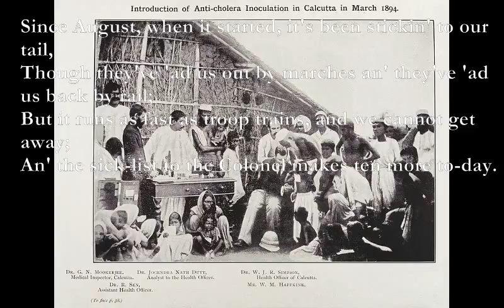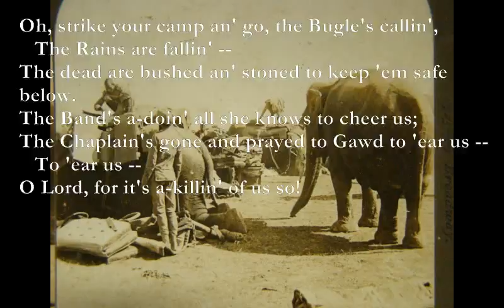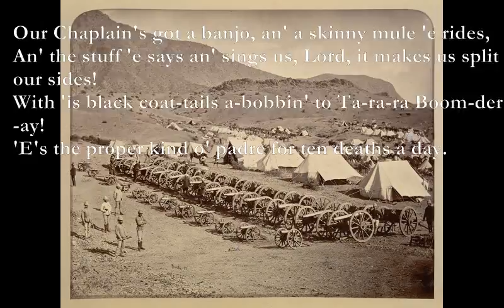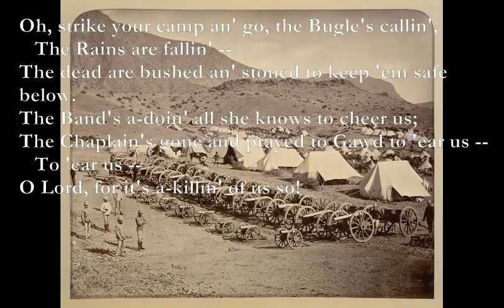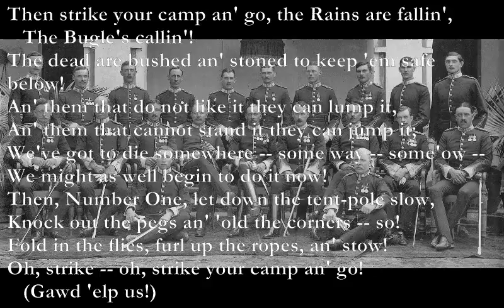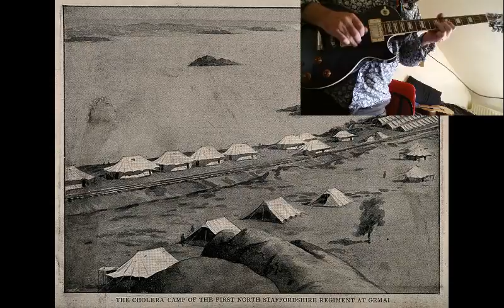Cholera Camp [KIPLING poem set to music]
Here is a poem by Rudyard Kipling which I have set to music:

Cholera Camp (Kipling)
D Ddim D6 D
We've got the cholerer in camp -- it's worse than forty fights;
 We're dyin' in the wilderness the same as Isrulites.
It's before us, an' be'ind us, an' we cannot get away,
 An' the doctor's just reported we've ten more to-day!

D A Em G
Oh, strike your camp an' go, the Bugle's callin',
D A
   The Rains are fallin' --
Em G Bm
The dead are bushed an' stoned to keep 'em safe below.
The Band's a-doin' all she knows to cheer us;
G D F#m
The Chaplain's gone and prayed to Gawd to 'ear us --
Em
   To 'ear us --
D A Em
O Lord, for it's a-killin' of us so!

Since August, when it started, it's been stickin' to our tail,
Though they've 'ad us out by marches an' they've 'ad us back by rail;
But it runs as fast as troop trains, and we cannot get away;
An' the sick-list to the Colonel makes ten more to-day.

There ain't no fun in women nor there ain't no bite to drink;
It's much too wet for shootin'; we can only march and think;
An' at evenin', down the nullahs, we can 'ear the jackals say,
"Get up, you rotten beggars, you've ten more to-day!"

Bm Em Bm Em
'Twould make a monkey cough to see our way o' doin' things --
Lieutenants takin' companies an' captains takin' wings,
An' Lances actin' Sergeants -- eight file to obey --
For we've lots o' quick promotion on ten deaths a day!

Our Colonel's white an' twitterly -- 'e gets no sleep nor food,
But mucks about in 'orspital where nothing does no good.
'E sends us 'eaps o' comforts, all bought from 'is pay --
But there aren't much comfort 'andy on ten deaths a day.

Our Chaplain's got a banjo, an' a skinny mule 'e rides,
An' the stuff 'e says an' sings us, Lord, it makes us split our sides!
With 'is black coat-tails a-bobbin' to Ta-ra-ra Boom-der-ay!
'E's the proper kind o' padre for ten deaths a day.

An' Father Victor 'elps 'im with our Roman Catholicks --
He knows an 'eap of Irish songs an' rummy conjurin' tricks;
An' the two they works together when it comes to play or pray;
So we keep the ball a-rollin' on ten deaths a day.

We've got the cholerer in camp -- we've got it 'ot an' sweet.
It ain't no Christmas dinner, but it's 'elped an' we must eat.
We've gone beyond the funkin', 'cause we've found it doesn't pay,
An' we're rockin' round the Districk on ten deaths a day!

Then strike your camp an' go, the Rains are fallin',
D A
   The Bugle's callin'!
Em G Bm
An' them that do not like it they can lump it,
An' them that cannot stand it they can jump it;
G D F#m Em
We've got to die somewhere -- some way -- some'ow --
We might as well begin to do it now!
Then, Number One, let down the tent-pole slow,
Knock out the pegs an' 'old the corners -- so!
Fold in the flies, furl up the ropes, an' stow!
Oh, strike -- oh, strike your camp an' go!
   (Gawd 'elp us!)

D=xx0232 Ddim=xx0132 D6=xx0032

The Images come from commons.wikipedia.org. Images 2 and 10 were provided couretsy of Wellcome Images.